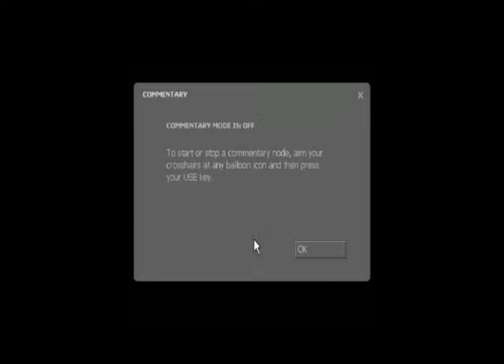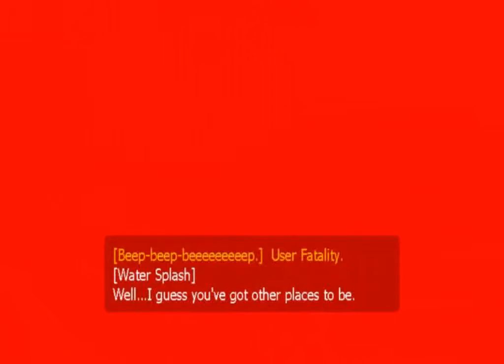Half-Life 2: Lost Coast !i Speedrun in 4:09.93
Captured with Open Broadcaster System and timed with somekindofwatchthathasastopwatchfeatureigotfromdisneyworldinfloridawheniwaswayyounger.exe